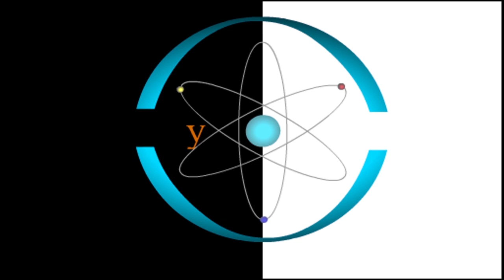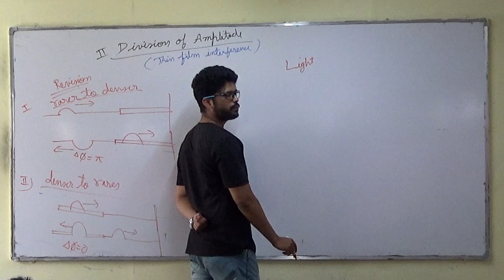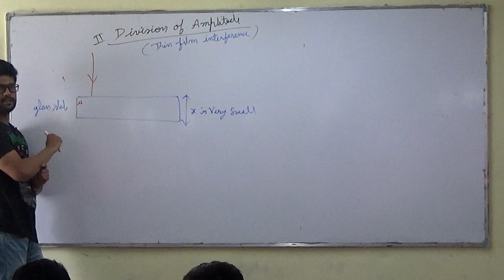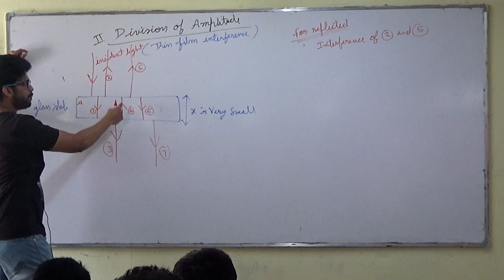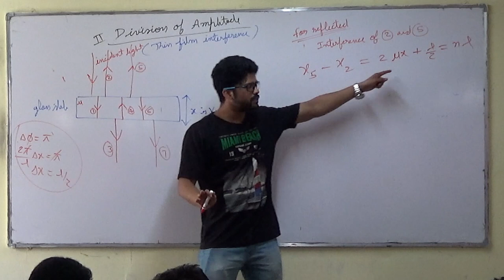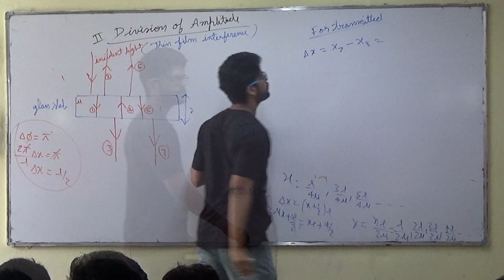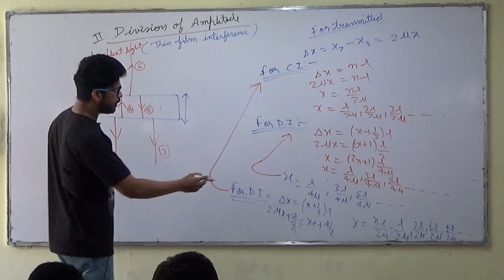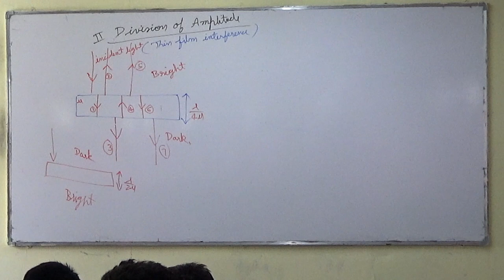5) Wave Optics | Thin Film Interference | IIT JEE / NEET | Physics | Prateek Jain Sir